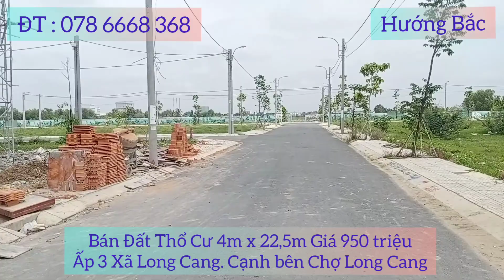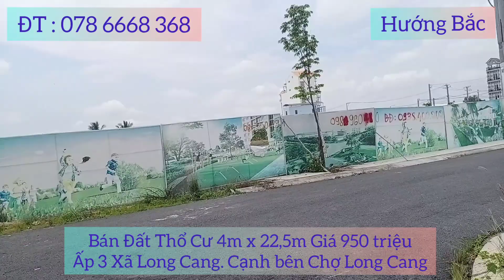ĐÃ Bán Đất Thổ Cư Cạnh Chợ Long Cang ĐT''0786'668'368''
Bán Đất Thổ Cư Cạnh Chợ Long Cang 4m x 22,5m Giá 950 triệu ĐT''0786'668'368''